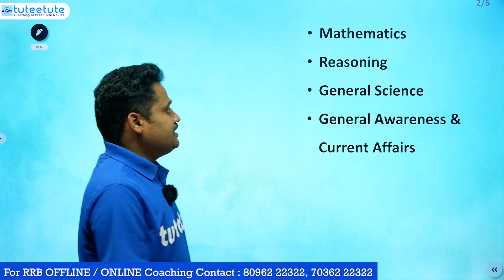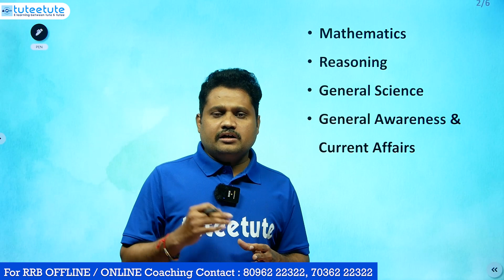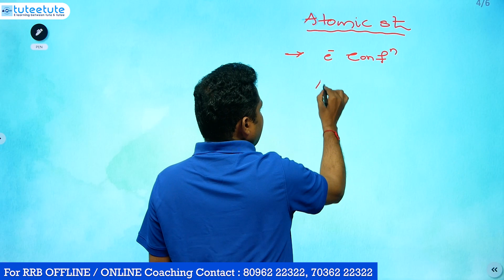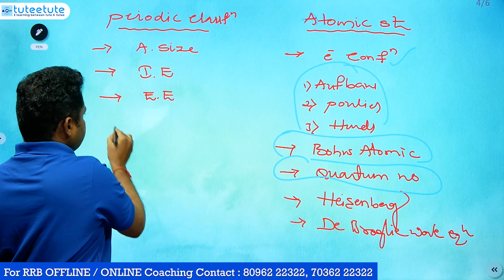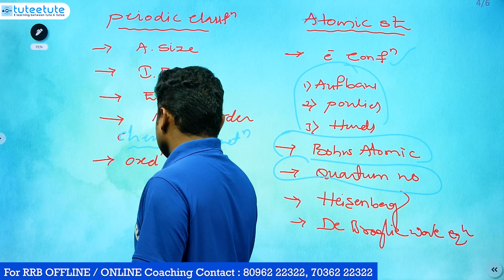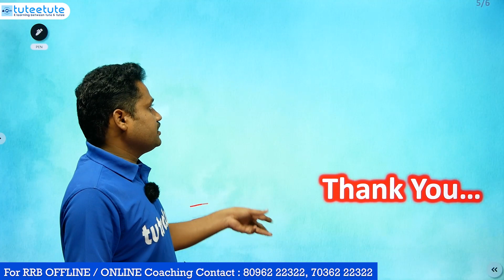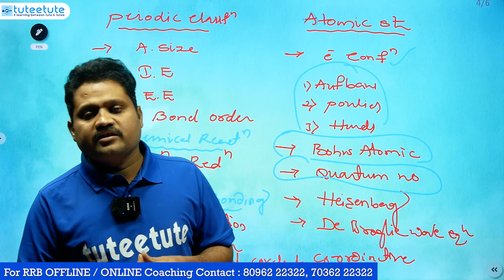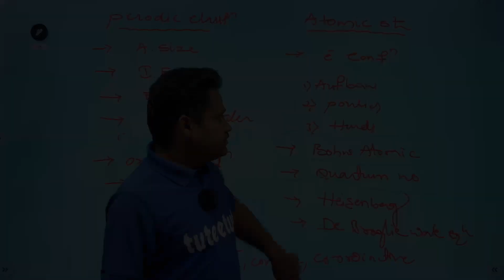రైల్వే EXAMS కి Chemistry ఎలా చదవాలి ?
We Provide
            ✅Full Syllabus Covered Studio Recorded HD Video Classes
            ✅Mentor Support